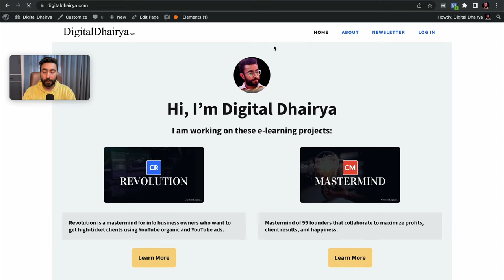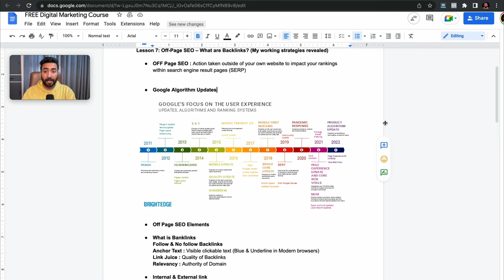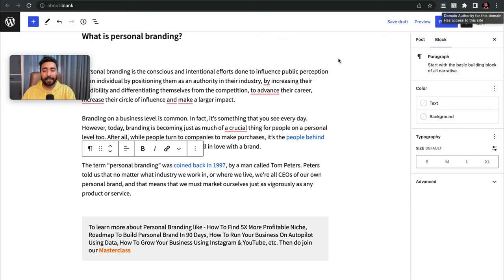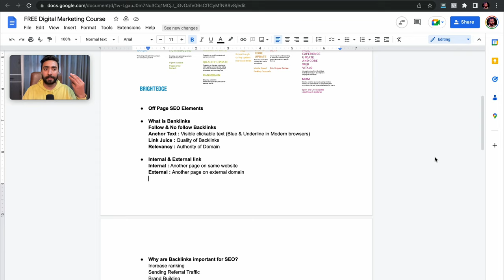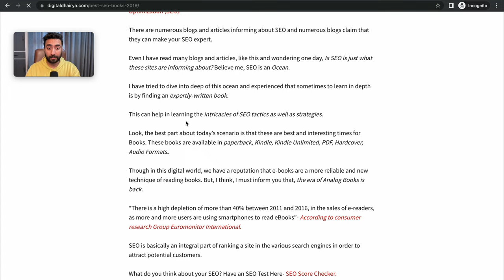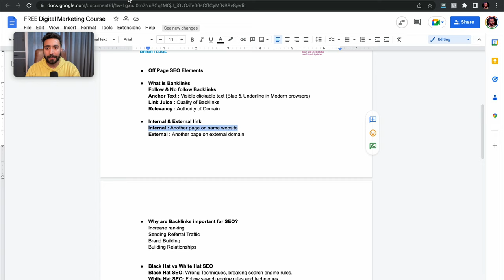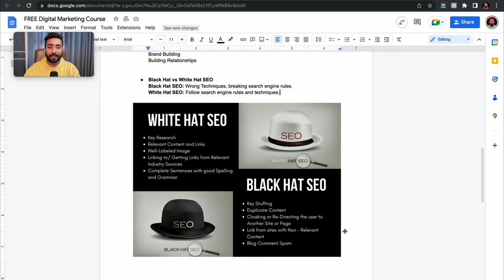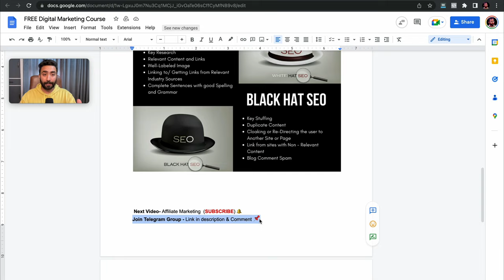Lesson 7: Off-Page SEO & Backlinks (STEP BY STEP TUTORIAL)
In this video, you are going to learn about Lesson 7: Off-Page SEO & Backlinks (STEP BY STEP TUTORIAL)

⁣★☆★ CONNECT WITH 𝐃𝐈𝐆𝐈𝐓𝐀𝐋 𝐃𝐇𝐀𝐈𝐑𝐘𝐀 ON SOCIAL MEDIA ★☆★ ⁣
⁣Please understand that watching Dhairya’s videos or enrolling in his programs does not mean you’ll get results close to what he’s been able to do (or do anything for that matter).⁣
Most people who watch his videos or enroll in his programs get the “how-to” but never take action with the information. Dhairya is only sharing what has worked for him and his students.⁣
Entering any business is going to involve a level of risk as well as massive commitment and action. If you're not willing to accept that, please DO NOT WATCH DHAIRYA’S VIDEOS OR SIGN UP FOR ONE OF HIS PROGRAMS.⁣
This video is about When You Feel Like Quitting - Motivational Speech. ⁣